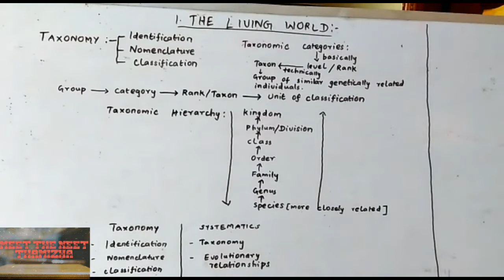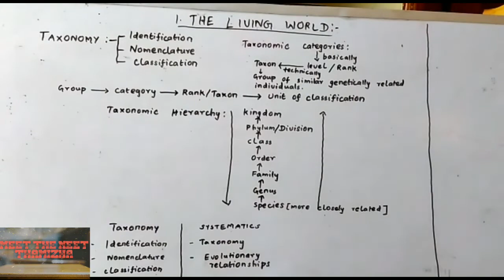The living world PART -3 (Tamil) By Khizar Ahamedh | Biology Class XI | NEET | NCERT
The Main Aim to Teach In Tamil Is to easily understand for the tamil medium students with calm and composed teaching

Comment which topic i need to teach

Taxonomy
Taxonomy Categories
Taxonomy Hierarchy

MEET THE NEET THAMIZHA is an Online Education Channel in Tamil for Tamil Students.JEE, NEET, CBSE.